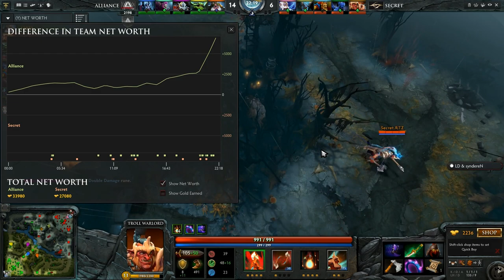Alliance vs Team Secret starladder 12 lan finals